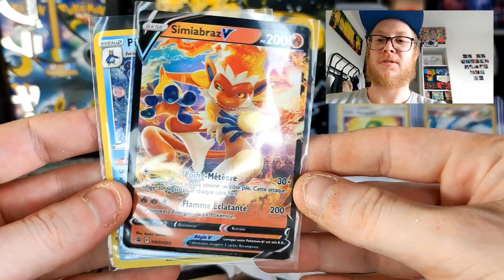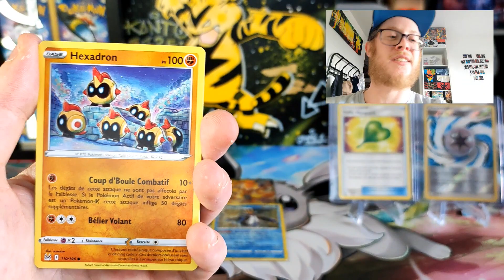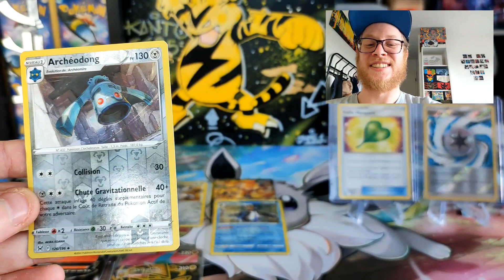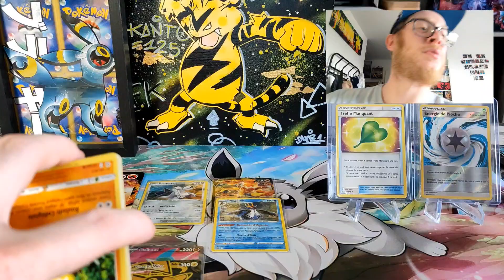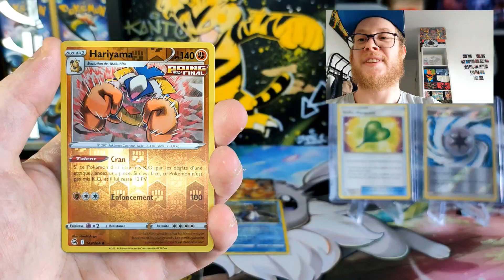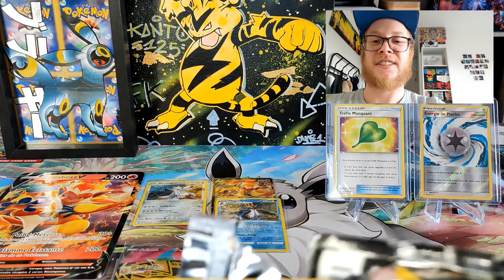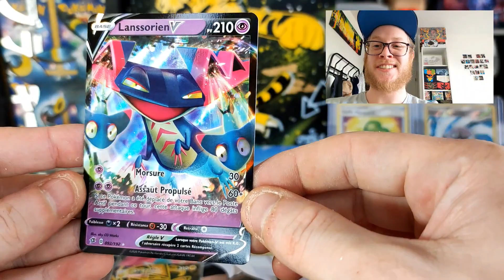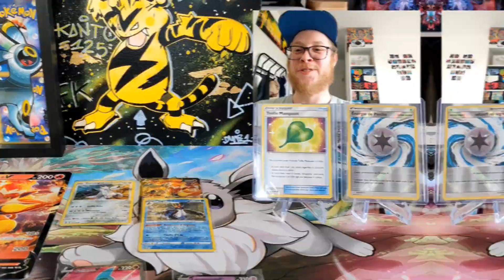OUVERTURE POKÉMON 🌟 Boxbreak d'1 coffret Simiabraz & 1 tripack Clash Rebelle qui payent ! 🔥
Yop tout le monde j'espère que ça va ? ✌🏻

On se retrouve aujourd'hui, jour de mon anniversaire, pour un petit boxbreak d'un coffret et d'un tripack 🌟

Pas mal de petits hits sympathiques, je vous laisse me dire en commentaire ce que vous en pensez 🙌🏻